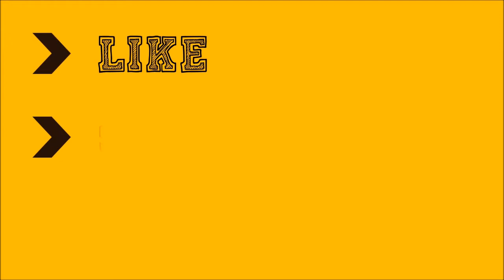Gutti Vankaya Recipe | How To Make Gutti Vankaya Curry? | Indian Food Recipes | Kitchen Food Factory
Gutti Vankaya Recipe. Hello Guys, In this video, we present to you the making of GuttiVankayaCurry which can be served along with rice.

Hey Guys! Welcome to our official YouTube channel Kitchen Food Factory. Here, we show you the Best simple and tasty food recipes. Also, some very delicious dishes to cook on your special occasions.